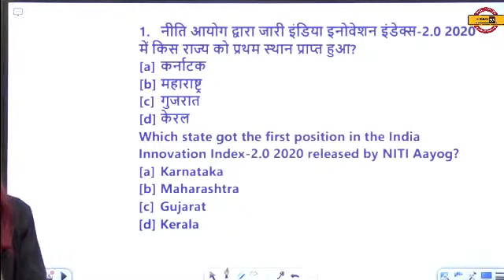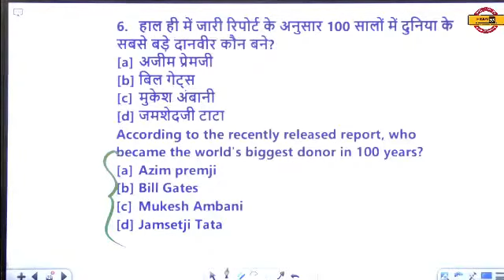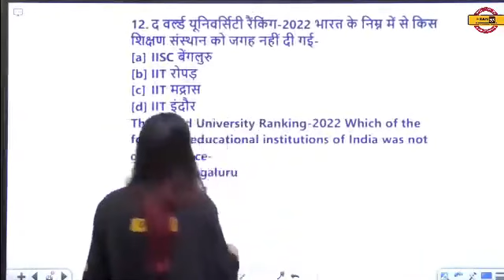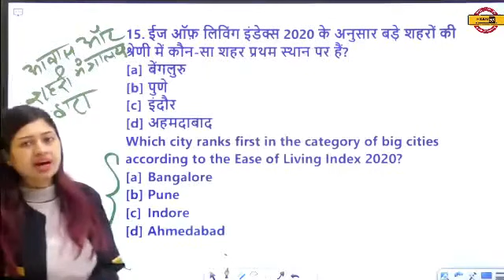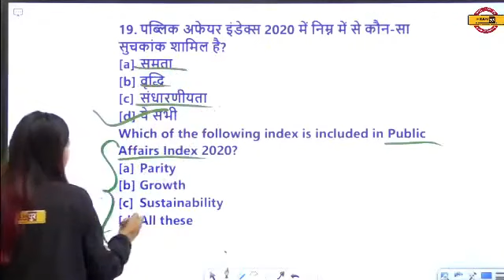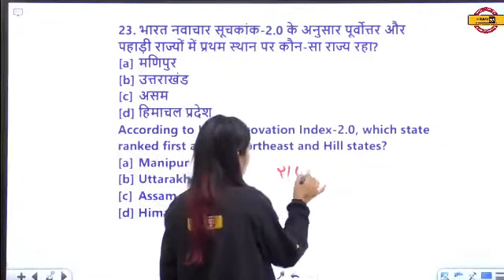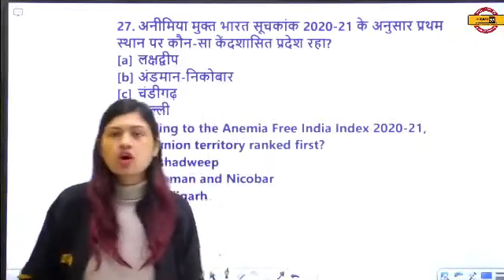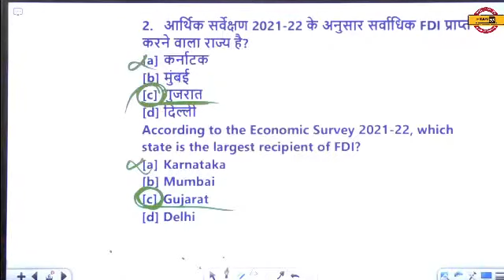Group D Static GK | RRB NTPC CBT 2 Static GK | Static GK /GK BY SONAM MAM